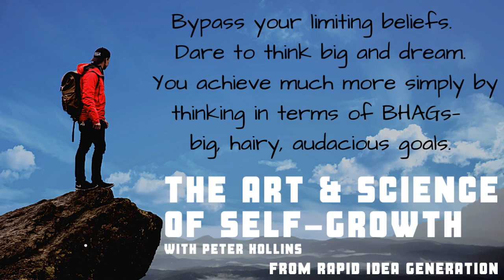Go Big or Go Home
If you can dream of something, it’s more possible to achieve it than you think.  But many of us suffer from limiting beliefs and obstacles that only exist in our own minds.  We need to break out of those constraints and develop the mindset that helps us believe and make things possible.  Dreaming gets a bad rap.  Not all dreams are simply unattainable fantasies or wishful thinking that we should snap out of.  They can be powerful projections of what we most value and the ideals we’re most willing to work for.  Only people who are content with the ordinary try to shoot down the dreams of others.  Unfortunately, we’re not encouraged to dream much in real life.  Along with the skepticism of cynics, there are our own deeply held belief systems and attitudes that keep us from shooting for our best-case scenarios.  We usually opt for the path of least resistance or, for some, the path with the lowest potential for pain.  We start by doing this consciously out of regard for our physical or psychological safety, but if we’re not careful, it becomes an instinct to hold back on just about everything.  In reaching your goals, giving your dreams a seat at the table is a huge part of changing your mindset.  It’s almost impossible to do a Google search on “impossible dreams” without having J.K. Rowling come up as a result, and by now her story is probably fairly familiar.  But it’s a good one.  Convinced at a young age that she was going to be a writer, Rowling went through a trying adolescence and difficult early adulthood.  She came up with an idea for a fantasy series while on a commuter train from Manchester to London, where she worked.  Rowling eventually found herself as a single parent without a job, forced to live on the British welfare system.  “By every usual standard, I was the biggest failure I knew,” she once said.  She frequently wrote chapters of her book in a café with her infant daughter sleeping nearby.  She submitted her book to publishers and got the typical writer’s load of rejection letters before a small publishing house in London agreed to put out her first novel, Harry Potter and the Philosopher’s Stone.  Three days after it was published in England it was licensed to an American publisher for $100,000—at the time an unheard-of sum for a children’s novel.  I’m pretty sure I don’t have to tell you how successful Rowling’s creation became: seven novels in the series, made into eight successful movies, theme parks, merchandising, prequels, sequels, and websites where you can find out what house of Hogwarts you belong to.  (I got Ravenclaw and I’m still ticked off about it.) Rowling’s initial dream might not have been as gigantic as Harry Potter-mania has become over the last two decades, but she never abandoned it, even at her darkest moments.  It was a challenge to maintain that mindset, but it paid off.  She may have been lucky, but leading with a dream and thinking big make people luckier on quite a consistent basis.  Think Big Think back to when you were a child.  What did you dream of becoming or doing? Even if adults tried to temper your expectations (and many did), you still had big ideas.  You believed that you would eventually be able to fit in those big spaces.  As you grew older you probably adopted a more realistic approach about what you wanted to do, and your mindset followed through.  Certainly, most of us have maintained that mindset because we think it’s essential for survival: be cognizant of your boundaries, know your limits, don’t overreach or inflate your ambitions.  And yet it can be damaging in many ways.  Achieving results, thriving, and, yes, even surviving is much more dependent on being able to think big.  It’s how we discover exactly what we can do and how much we can achieve.  Anything we could call “success” benefits from developing a mindset that welcomes the audacious, the visionary, the impossible, and—if we do it right—the crazy.  Remember the self-fulfilling prophecy: you’ll be as successful you think you’ll be.

The Art of Intentional Thinking: Master Your Mindset. Control and Choose Your Thoughts. Create Mental Habits to Fulfill Your Potential (Second Edition) By Peter Hollins
Peter Hollins is a bestselling author, human psychology researcher, and a dedicated student of the human condition. to pick up your FREE human nature cheat sheet: 7 surprising psychology studies that will change the way you think.